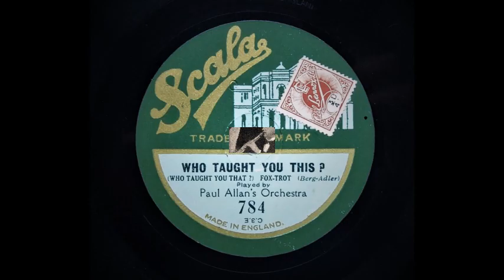Who Taught You This? ( Who Taught You That? ) Harry Bidgood's Orchestra (1926)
Harry Bidgood's Orchestra (as Paul Allan's Orchestra)

Collective personnel : -  Harry Bidgood , p , a , dir . Ernie Abbey , Bert Heath , Charles Mead , Jimmy Wornell , t / Bernard Tipping , Ted Heath , Paul Fenoulhet , tb / George Gibson , cl , ss , as / Nat Star , cl , bcl , as , bar / Carlie Swinnerton , as / Fred Gilmore , George Smith , cl , ts / RamoN Newton , Joe Kaye , vn / Sam Bogan or Bruce Merryl , 2nd p / Len Shevill or Stan Greening , bj / Jock Merrett or Barney Singleton , bb / Wag Abbey or Warwick Barnes , d , vib , x .